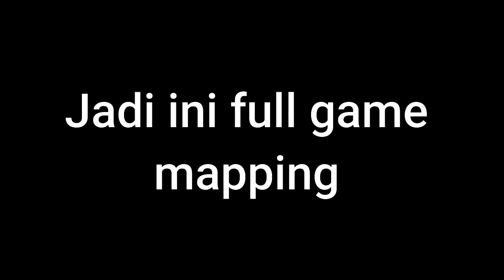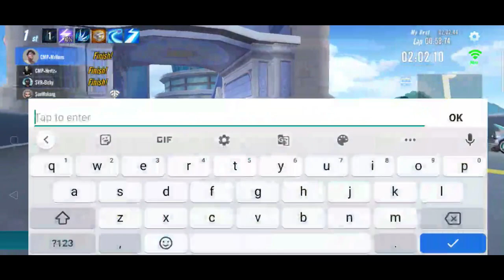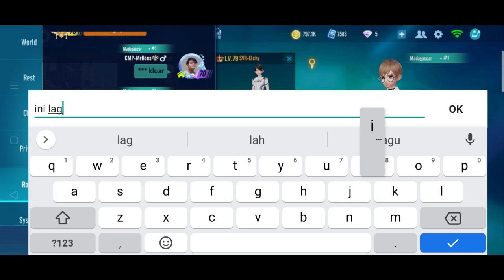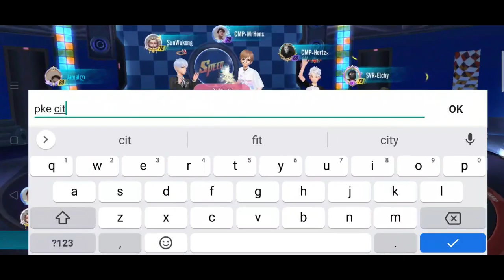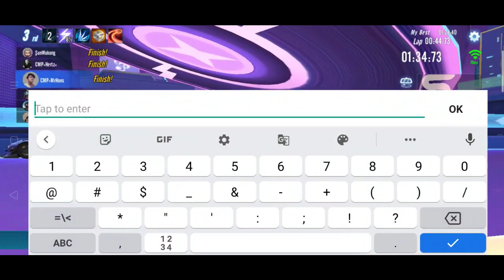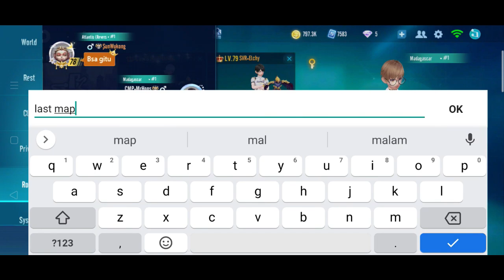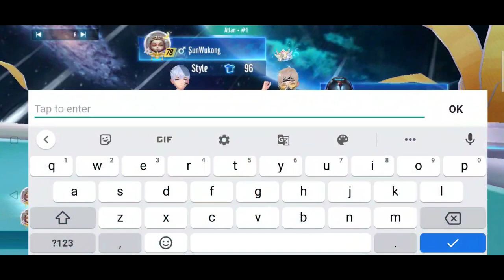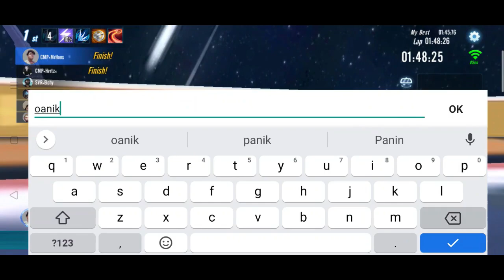Garena speed drifters - Mapping bersama para Mastah mastah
(yang mau joki rank langsung cek instagram nya yak thank you)